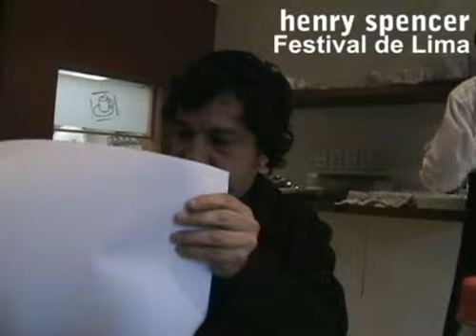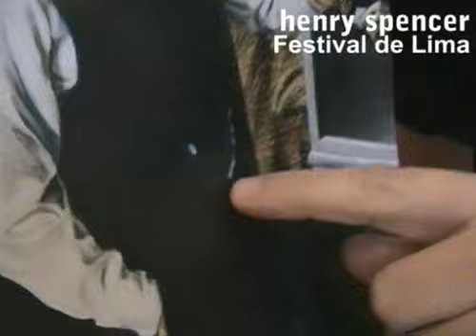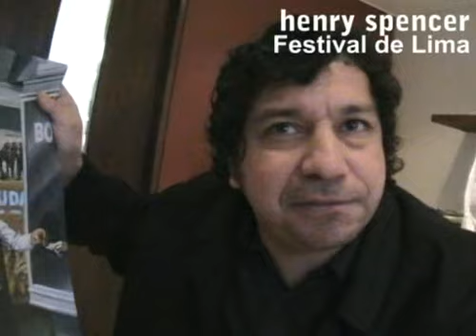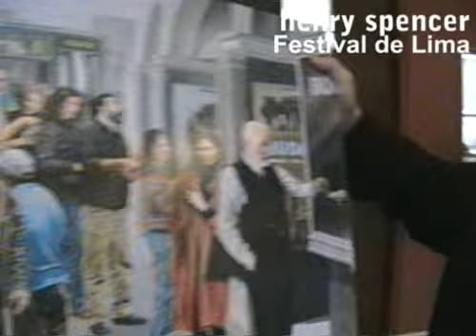Festival de Lima: Alfredo Vanini y el controvertido afiche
Tuve la suerte de encontrar a Alfredo en la puerta del Centro Cultural PUCP, mientras recogía las cintas que serían proyectadas -como parte del Festival- en la sala de la Biblioteca Nacional, espacio que tiene a su cargo. Rápidamente nos sentamos en la cafetería y empezamos a conversar sobre el curioso afiche que promociona el evento cultural más importante de nuestra ciudad.